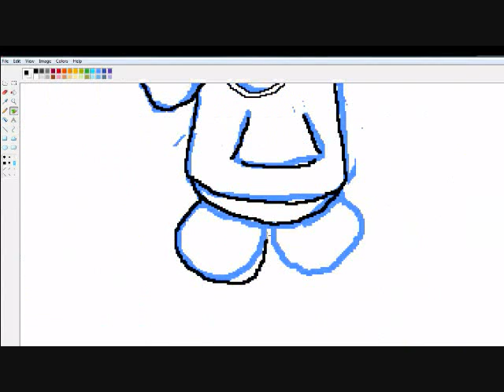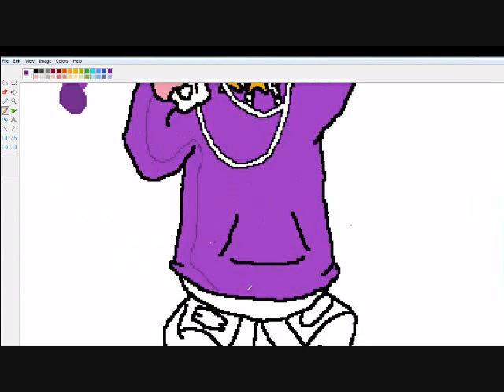Drawing Becca941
This one was really rushed because I wasn't feeling well.. sorry...